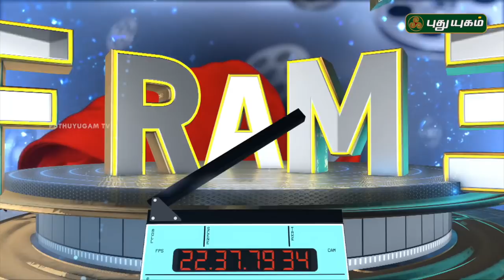First look of Vijay Sethupathi's 'Sangathamizhan' Revealed | First FRame | 08/05/2019